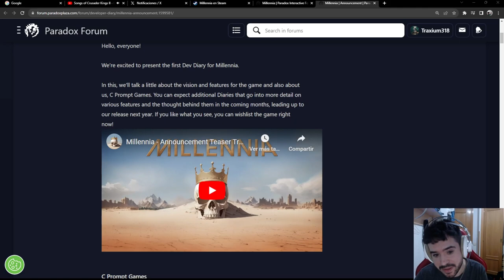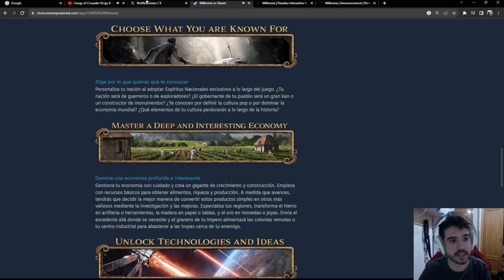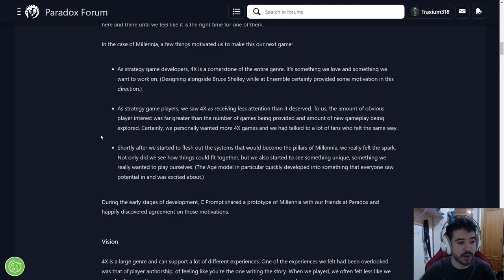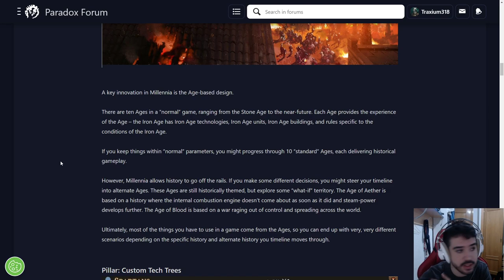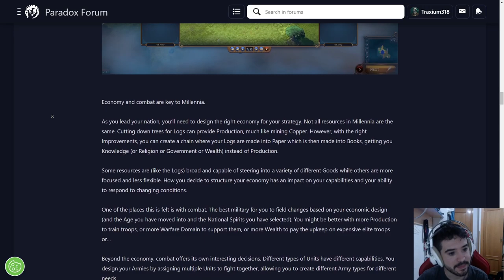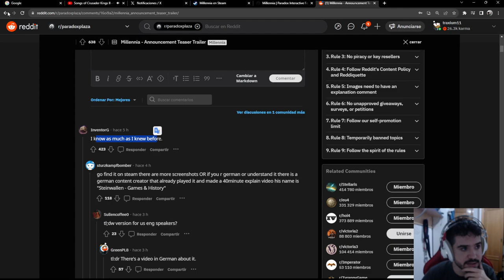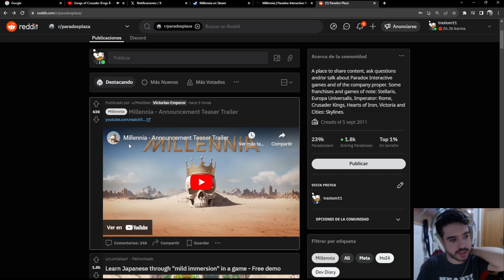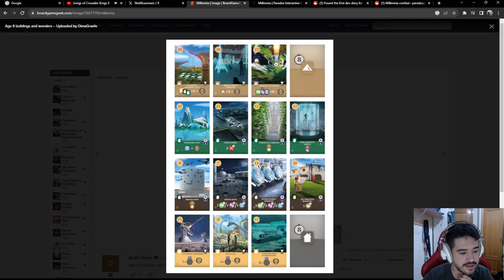MILLENNIA es el NUEVO JUEGO DE PARADOX - Toda la Información y Opinión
Millennia: tráiler de presentación
Paradox Interactive
Crea tu propia nación en Millennia, un juego histórico 4X por turnos que desafía tu dotes estratégicas a lo largo de 10 000 años de historia, desde los albores de la humanidad hasta nuestros posibles futuros.

Millennia español